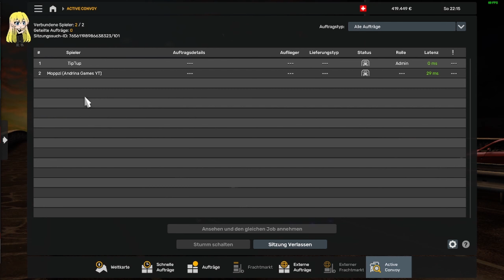Euro Truck Simulator 2 #14 Impfstoffe von Lublin nach Dortmund [Deutsch german Gameplay]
Reisen Sie als König der Straße durch Europa, als Trucker, der wichtige Fracht über beeindruckende Entfernungen liefert! Bei Dutzenden von Städten, die es zu erkunden gilt, werden Ihre Ausdauer, Ihr Können und Ihre Geschwindigkeit an ihre Grenzen gebracht.

Titel: Euro Truck Simulator 2
Genre: Indie, Simulationen
Entwickler: SCS Software
Publisher: SCS Software
Franchise: SCS Software